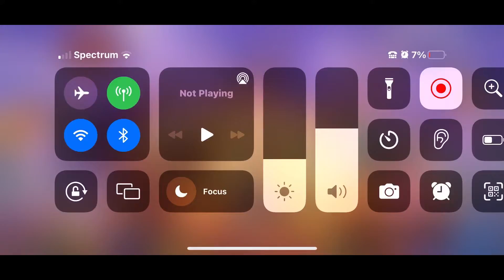Battling as a NOOB to finish quests!